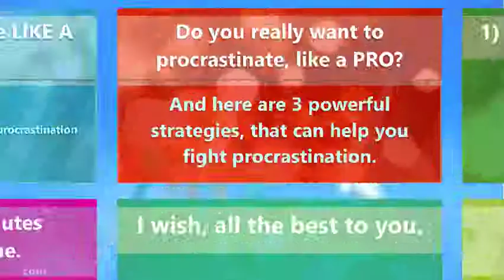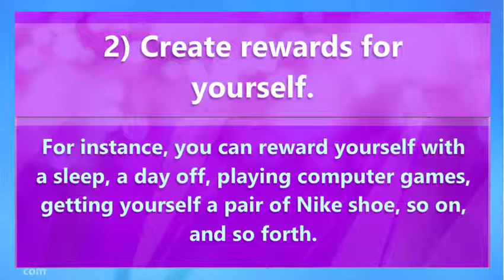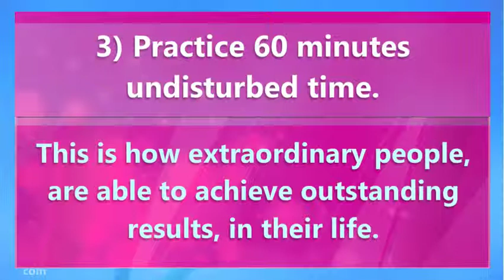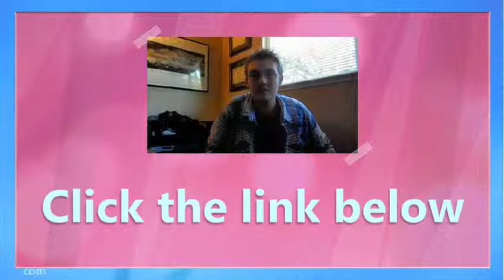How To Procrastinate LIKE A PRO - danisnotonfire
for ways to stop procrastination now.

Tales Of Mere Existence "How I Sit On The Bus"
Tales Of Mere Existence "The Best Book Ever"
"The Cool Guys" Tales Of Mere Existence
"Saturday" Tales Of Mere Existence
"How To Break Up" Tales Of Mere Existence
"How I Found Out About Girls " Tales Of Mere Existence
"How To Cope With Depression" Tales Of Mere Existence
"Sick Of This" Tales Of Mere Existence
"Dumb Things I've Done When Depressed" Tales Of Mere Existence
Teaching Talk: Helping Students Who Procrastinate (Tim Pychyl)
"Introvert's Night Out" Tales Of Mere Existence
"God" Tales Of Mere Existence
"I Have To Get Ready" Tales Of Mere Existence
Coffee Shop Customers - Tales Of Mere Existence
"Failure And Success" Tales Of Mere Existence
"I'm Not Going To Think About Her" Tales Of Mere Existence
"How We Did Not Date Each Other" Tales Of Mere Existence
Kill Procrastination with Emotional Freedom Technique (EFT)
"What It's Like To Be HIGH STRUNG" Tales Of Mere Existence
"Horny" Tales Of Mere Existence

--- Note: Special thanks goes to all of the great youtubers listed below! Feel free to browse through their title above.

Actualized.org
AgentXPQ
AsapSCIENCE
AVbyte
bubzbeauty
charlieissocoollike
DevonDoes
EDC Video Channel
Free Subliminals
Procrastination Help
Richard Rawlings
Robin Sharma
Stefan Molyneux
StopProcrastinating ProcrastinationHelp
sWooZie
TEDx Talks
watchwellcast
xabd